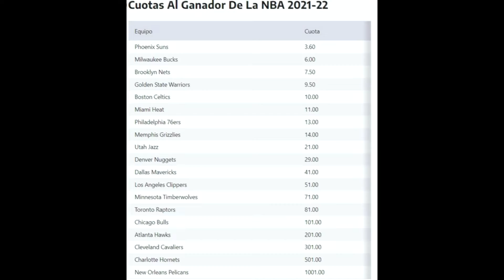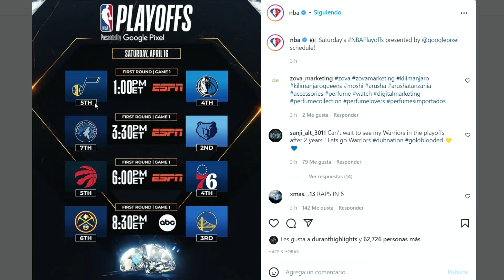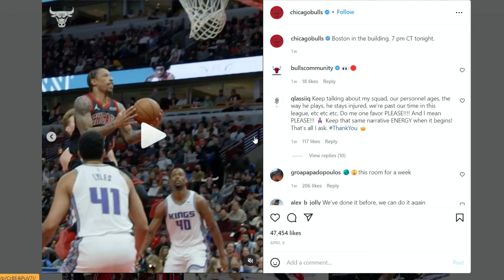PARTEN LOS PLAYOFFS DE LA NBA 😱 ☞SUNS AHORA SI?☜ 🔥TEMPORADA FINAL DEL MEJOR BASQUET DEL MUNDO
ES HOY ES HOY ES HOY !
Hoy parte la post temporada de la mejor liga de basquet del planeta.
Si te gusta sabes de lo que hablo y si no, pues bien, prende el tv que de aqui en mas tenemos alto basquet durante toda la semana y durante dos meses para buscar el campeon.